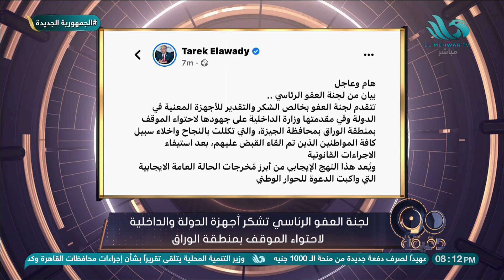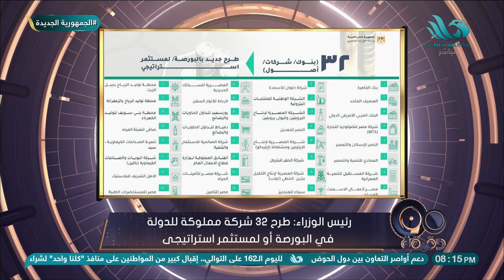الحلقة الكاملة من برنامج "90 دقيقة" بتاريخ 8/2/2023